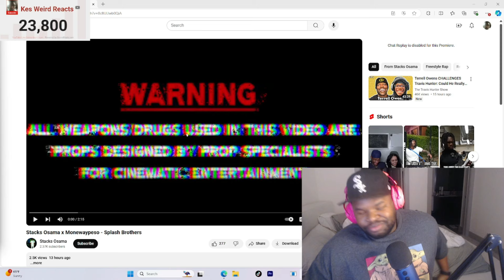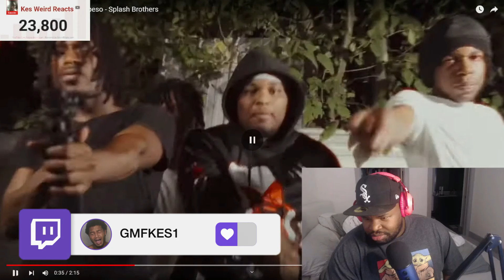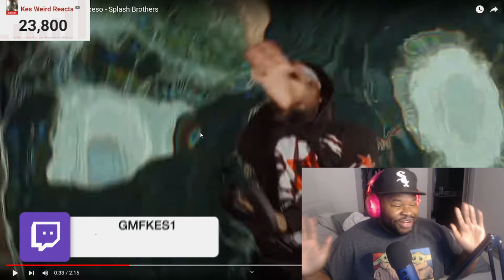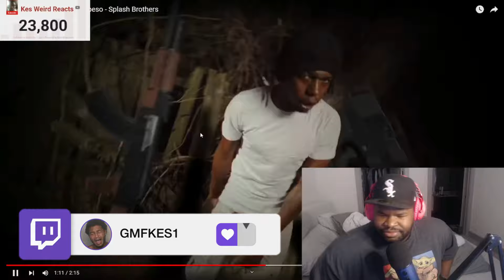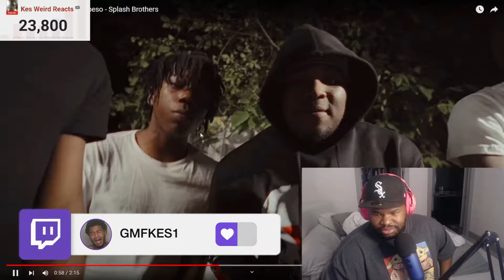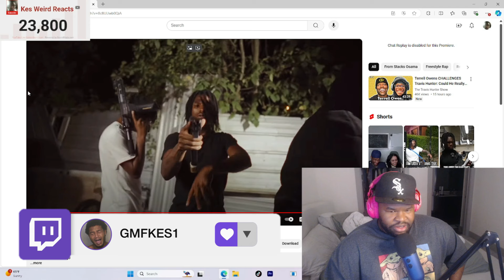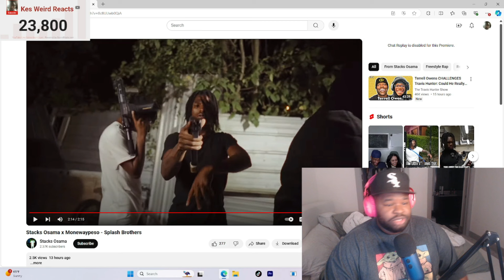Stacks Osama x Monewaypeso - Splash Brothers \